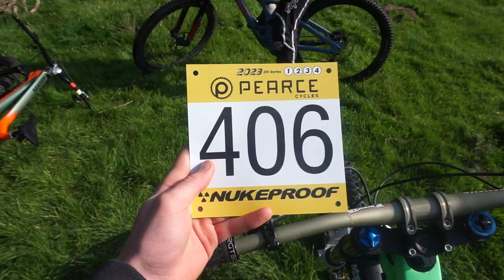EVERYTHING WENT WRONG! | PEARCE ROUND ONE | VLOG #1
Vlog 1

It was that time of the year again - Pearce cycles round 1 at Bala. Watch this video to see how our eventful weekend went.

Managed to come away with a top 10! - 9th place in juniors.